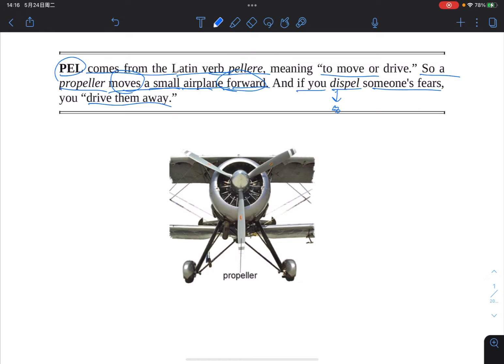词根学英语单词 pel-